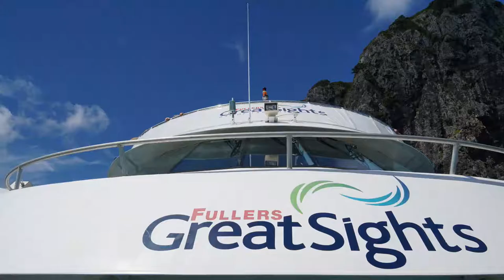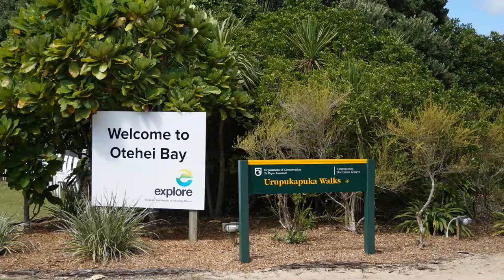hole in the rock cruise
new zealand hole in the rock cruise